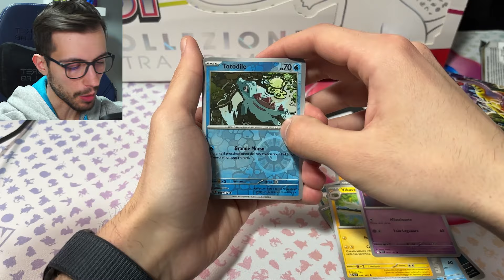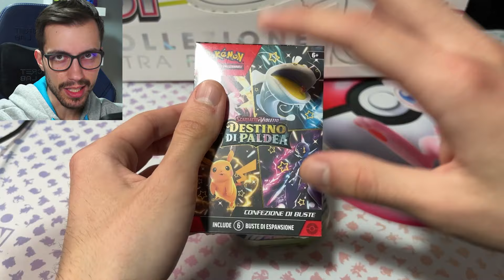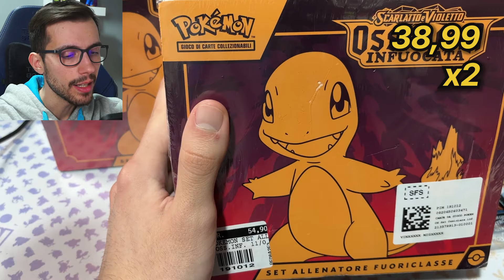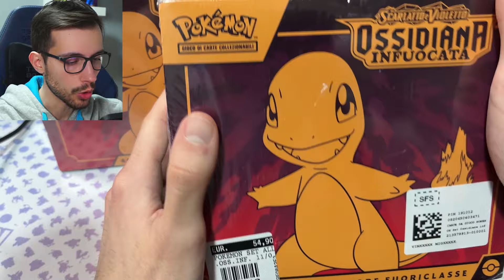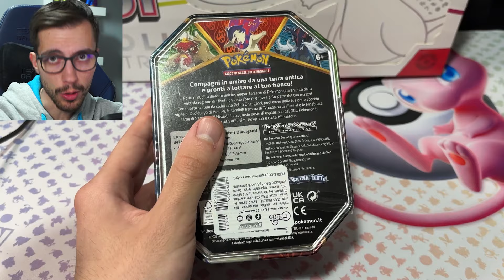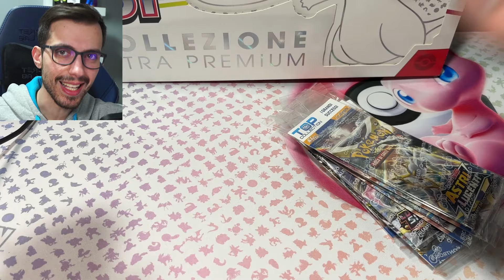Le Carte POKÉMON che ho TROVATO in EDICOLA e oltre...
👉 Sono andato alla ricerca di carte Pokémon rare, offerte e tutto ciò che più mi interessasse nelle edicole e negozi... ed ho acquistato davvero tanto. Vediamo insieme cosa!